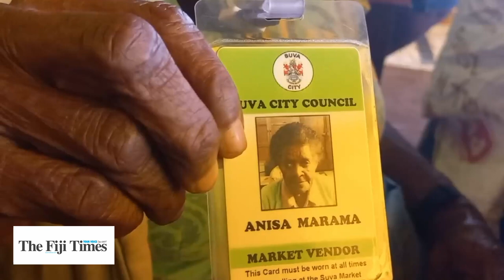PEOPLE | Meet Anisa Marama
88-year-old market vendor, Anisa Marama has been plying this trade for decades.

She had started selling agricultural produce at the Suva market from the early 1950s.

Read her full story in tomorrow’s (Friday, September 30) edition of The Fiji Times.

Video - Rusiate Vunirewa